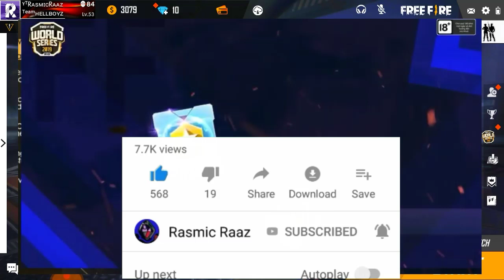New Bundle || Free Fire World Series 2019 Event Full Details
Hello free fire gamers
Kemcho ?😍

Your queries-

Any creator or company having any issues with this content